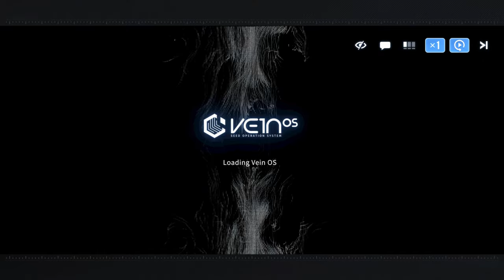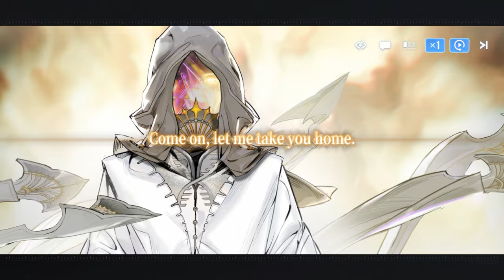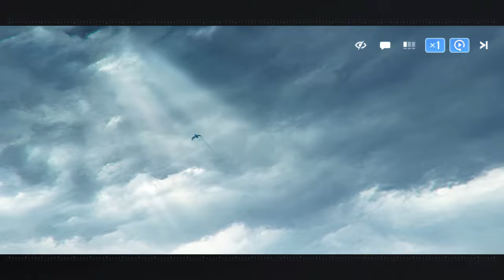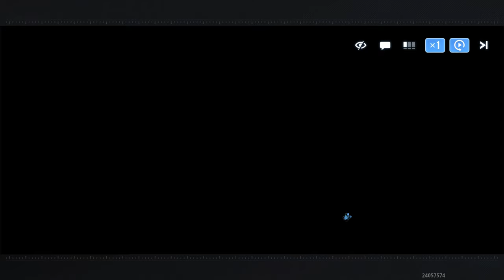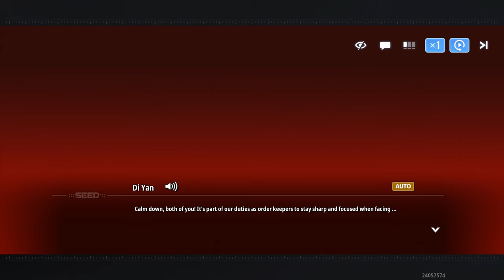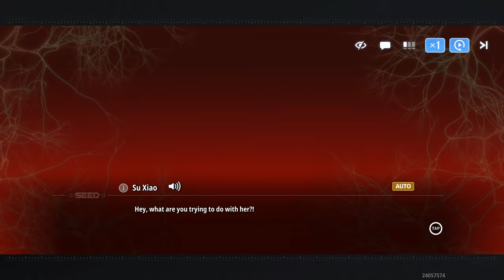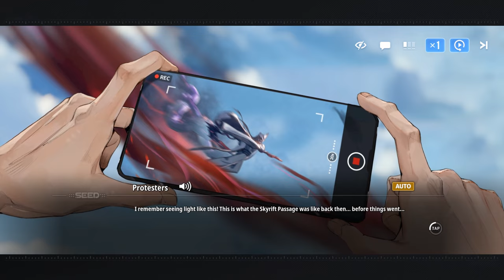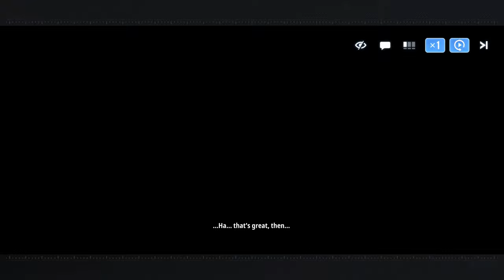【Ash Echoes: Global】- Walkthrough Part 1 -【Story Episode #00: The World Senlo | 4K60】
🕘Timestamps:

● PC: Steam
● Recording software: Xsplit
● Editing Software: DaVinci
● Difficulty Setting: N/A
About

In Worlds' Ash, Memories Echo.

Welcome to The World Senlo.

On April 1st, 1116, in the Senlo calendar, at 13:46, a colossal rift materialized above the northern district of Hailin City. Through it tumbled a fragmented world, leading to an intersection of realms at this very spot...

Soon after, crystals emanating unknown energies formed amidst the ruins. Research into these crystalline entities unveiled a group of individuals awakening to special abilities due to the influence of these mysterious crystals, known as “Echomancer”.

Humanity was thrust into a new era, one coexisting with unknown energies, belonging to the age of Scientific Electronics Experiment and Development (S.E.E.D.).

Ash Echoes is an interdimensional real-time combat RPG that intersects multiple worlds. Developed with the advanced Unreal Engine, the game is rooted in a unique and expansive universe. It harmoniously blends 2D and 3D art styles, creating a rich tapestry of exquisite and varied visual experiences. The characters are diversely crafted, embodying multi-faceted personalities and stories. Innovative in its strategic combat and abundant in interactive and exploratory gameplay, Ash Echoes sets a new standard for RPGs.

As the Director of S.E.E.D., you will encounter visitors from different realms, unite to face unprecedented threats, and unravel the mysteries that have set this world in motion.